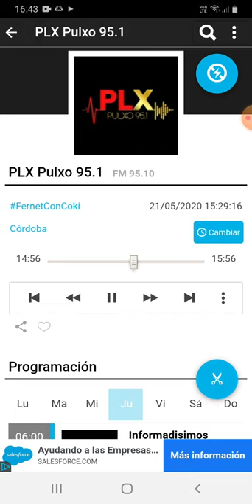coki ramirez en fernet con coki pulxo 951 parte 7 22-05-2020